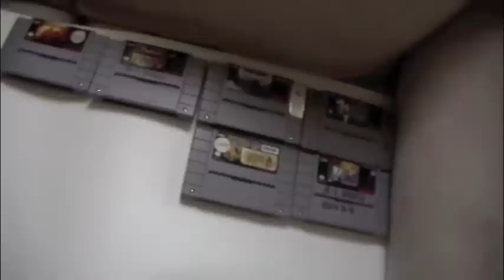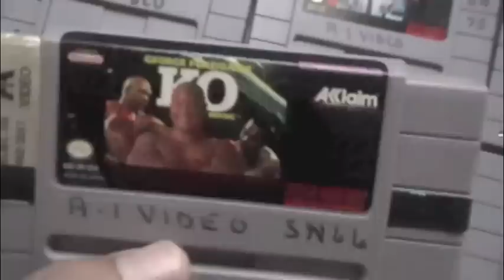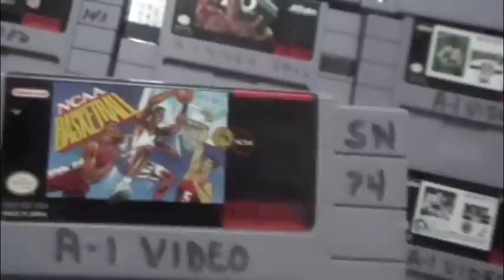super nintendo 18 juegos nueva compra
esta es una de mis ultimas compras  lo curiosos de esta compra es que  la hise sin saver que titulos venian , la compre en una tienda en linea de carida que vende cosas donadas y  los unicos detalles